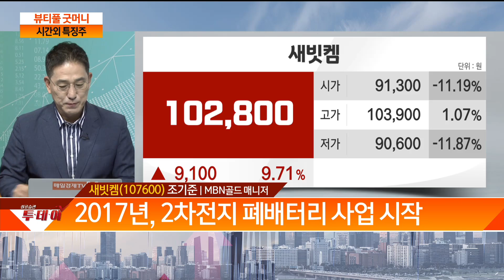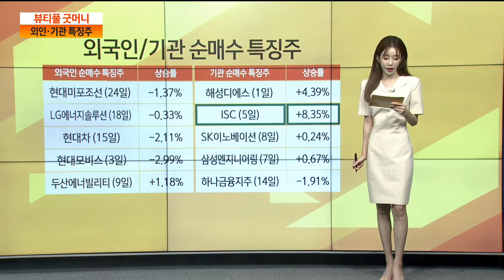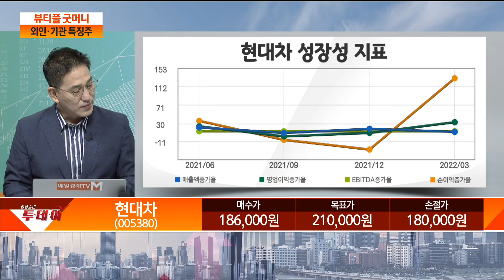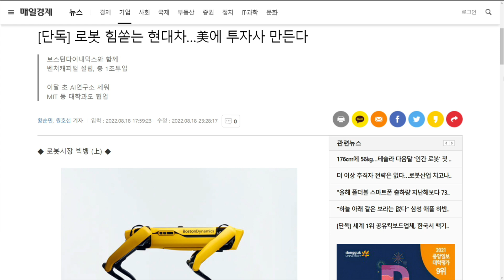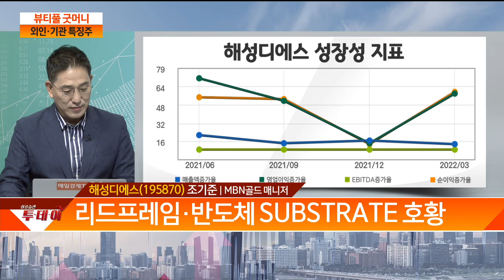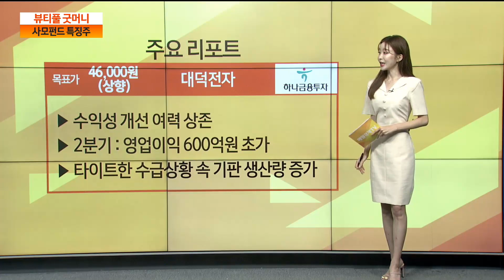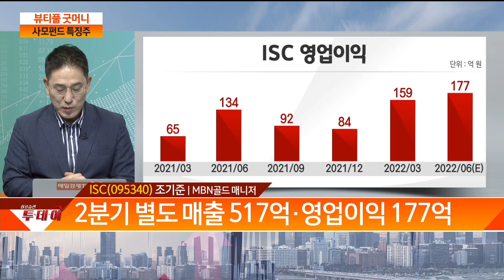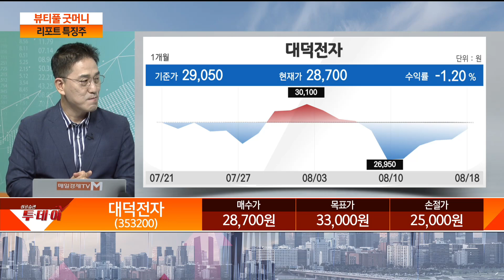새빗켐·현대차·해성디에스·ISC·대덕전자 / 뷰티풀 굿 머니 / 매일경제TV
새빗켐·현대차·해성디에스
ISC·대덕전자 / 뷰티풀 굿 머니 / 매일경제TV